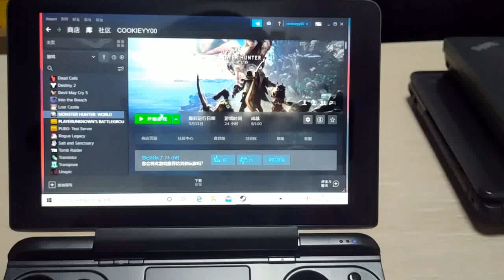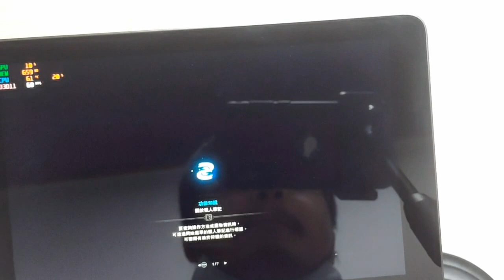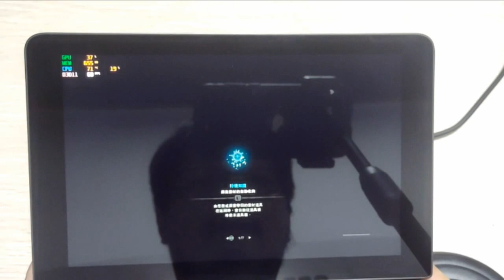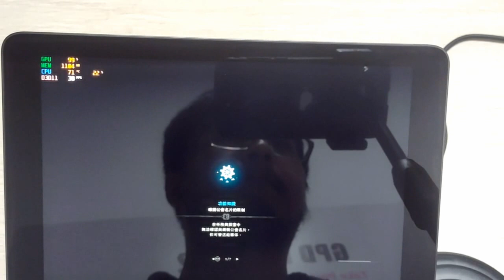How smooth they are!! Let's go hunting monster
Please choose the texture quality with 1024